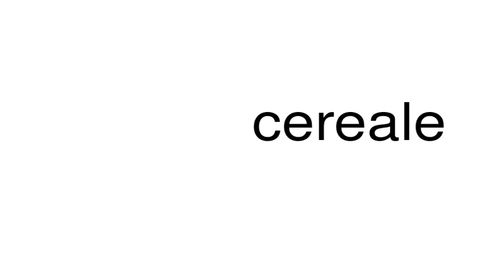How to pronounce cereale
This is a satire channel. This is a satire channel. How to pronounce the word cereale.